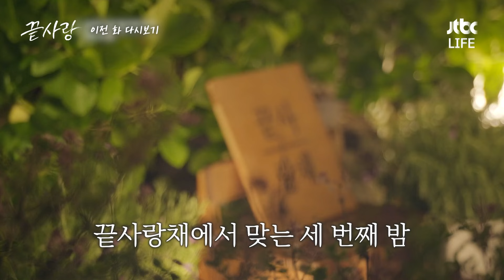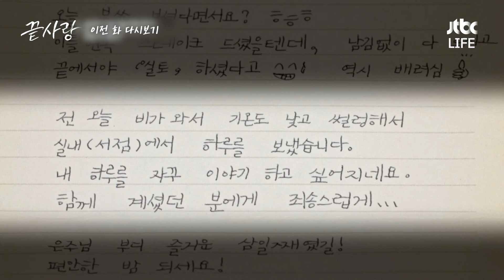[끝사랑 1:1 로테이션 대화] 여자 언어를 오해한 기만..?! 끝사랑으로 보는 남녀 간 오해가 쌓이는 과정｜JTBC 240926 방송 외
모두에게 20분 간 주어지는
1:1 로테이션 대화!
패널들의 두근두근한 대화내용..🧐